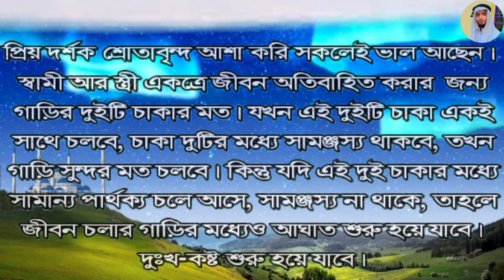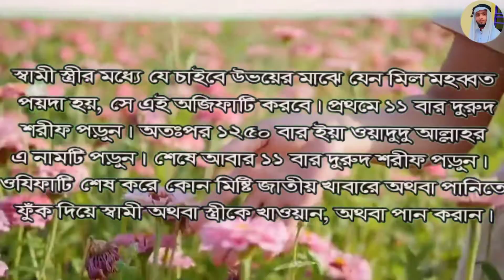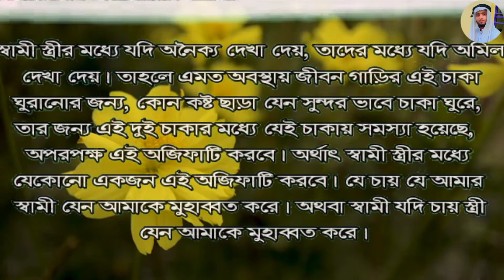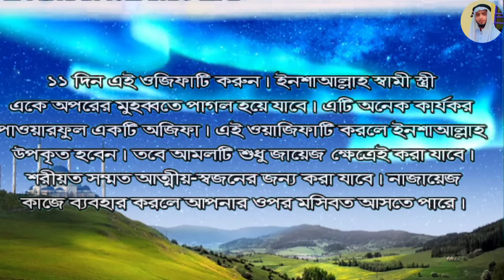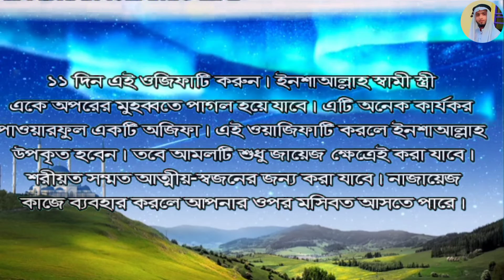স্বামী-স্ত্রীর ভালোবাসা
স্বামী-স্ত্রীর ভালোবাসাএই_আমলটি_১১_দিন_করুন_একে_অপরকে_ভালবাসবে_
স্বামী_স্ত্রীর_ভালোবাসা_ স্বামী_স্ত্রীর_আমল_ স্বামী-স্ত্রীর_#ইসলামিক_ভিডিও_#islamic_amol_#amol _#zamilun_bn_#Asmot_Ali